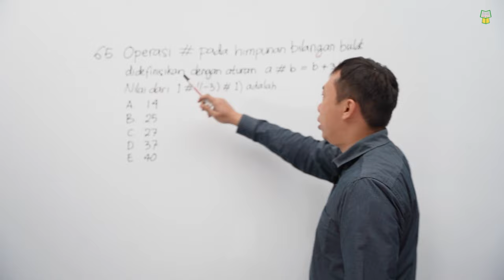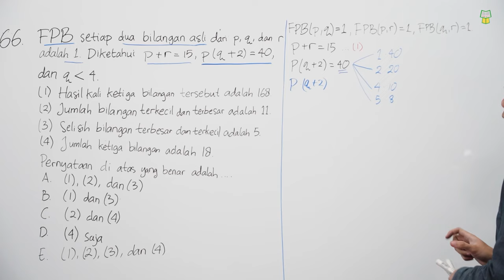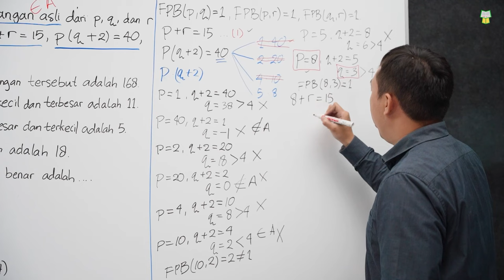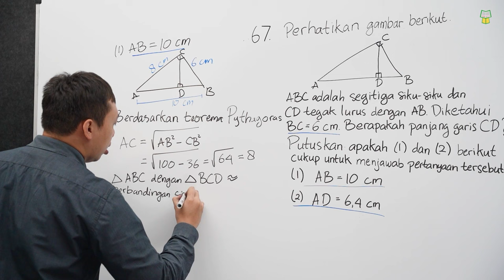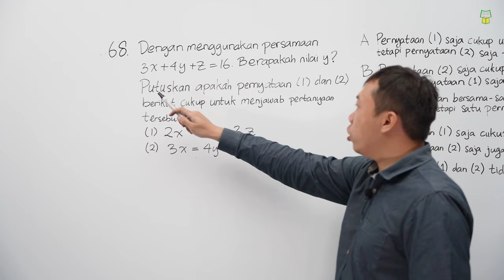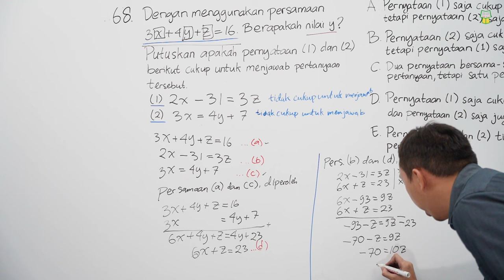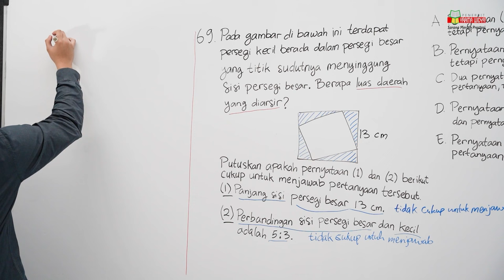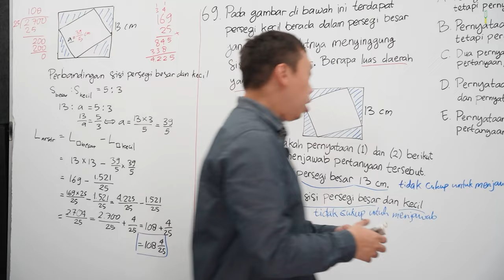Pembahasan UTBK SBMPTN Soal Tes Potensi Skolastik (TPS) 2022 - Kemampuan Pengetahuan Kuantitatif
Pembahasan Soal Tes Potensi Skolastik (TPS) UTBK SBMPTN 2022 - Kemampuan Pengetahuan Kuantitatif

Yrama Widya melayani produk School Books & Assessment Books (The Master Key UTBK SBMPTN TKA-TPS SAINTEK 2022,The Master Key UTBK SBMPTN TKA-TPS SOSHUM 2022, BANK SOAL UTBK SBMPTN TKA-TPS SAINTEK 2022, BANK SOAL UTBK SBMPTN TKA-TPS SOSHUM 2022).

Fitur yang ada di seri buku The Master Key:
- Ringkasan Materi Super Lengkap.
- 1 Paket Soal Tryout Tes Potensi Skolastik (TPS).
- 1 Paket Soal Tryout Potensi Akademik (TKA)
- 3 Paket Soal dan Pembahasan Tes Potensi Skolastik (TPS).
- 5 Paket Soal dan Pembahasan Tes Potensi Akademik (TKA)
- 2 Paket Soal CBT Simulasi UTBK SBMPTN
- Kiat Sukses Menembus UTBK SBMPTN
- Bonus Tryout Online TPS & TOEFL.
- Tersedia LJD (Lembar Jawaban Digital).

Fitur yang ada di seri buku BANK SOAL:
- 10 Paket Soal dan Pembahasan UTBK-TPS-TKA Super Lengkap.
- 6 Paket Soal & Pembahasan Prediksi TPS-TKA Super Lengkap.
- 2 Paket Soal CBT Simulasi UTBK SBMPTN.
- Kiat Sukses Lolos UTBK SBMPTN.
- Kisi-kisi terkomplit.
- Link Website Beasiswa.
- Tes Kepribadian Ala MBTI.